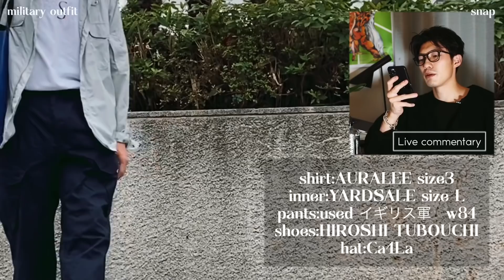【fashion Snap古着MIX】秋のミリタリーパンツの着こなし方を解説/COMOLI！/AURALEE/NEEDLES/MARNI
『30代からのいい男の作り方』ナミカズと申します🙇‍♂️

今回の動画は、秋のミリタリーコーデ特集です
COMOLIやAURALEE、NEEDLESなどとミリタリーパンツの上手な合わせ方を考えてみました♪

0:44 op

3:43 DAY1
shirt:COMOLI size3
pants:used オランダ軍　78×80
shoes:NEEDLES

4:47 DAY2
shirt: EN ROUTE
pants:used ドイツ軍　w88
shoes:NEW BALANCE 990v5
bag:MARNI

5:43 DAY3
shirt: COMOLI size3
pants:used フランス軍　size2.
shoes:NEEDLES

6:54 DAY4
shirt:AURALEE size3
inner:YARDSALE size L
pants:used イギリス軍　w84
shoes:HIROSHI TUBOUCHI
hat:Ca4La

オシャレ、ファッション、ベターライフといった感じで楽しく作成してみました！

ご意見ご感想など是非お聞かせください♪

皆様のおうち時間が楽しくなるようなファッション、ヘアスタイル、ライフスタイルに人サジのユーモアを入れたゆるいコンテンツを日々アップさしています♪